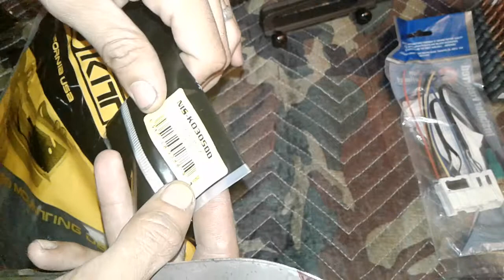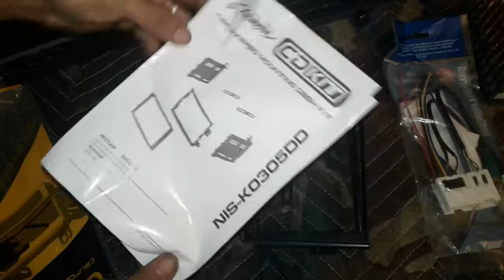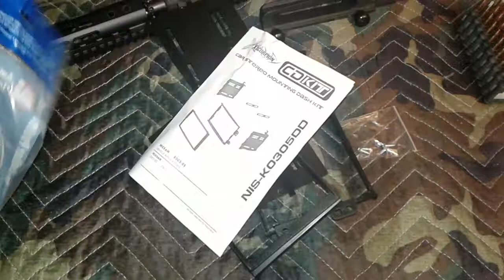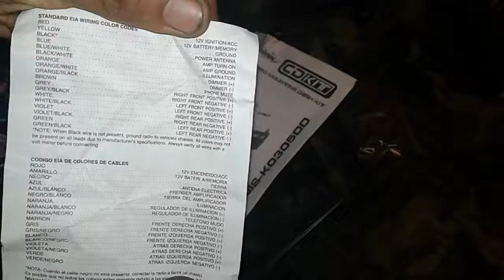04 Nissan 350Z stereo mount and wire harness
eBay purchase unpacking